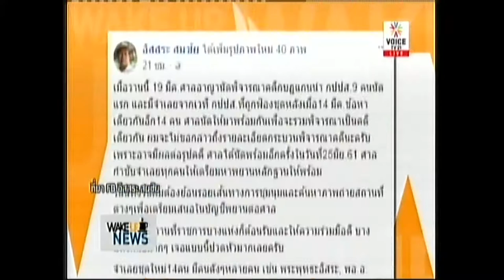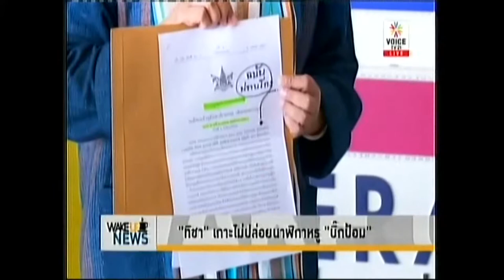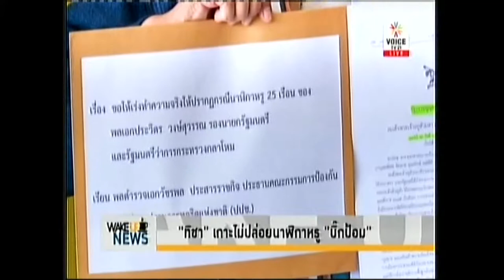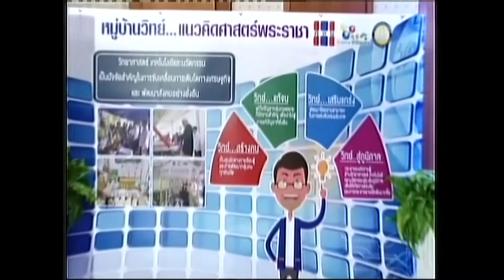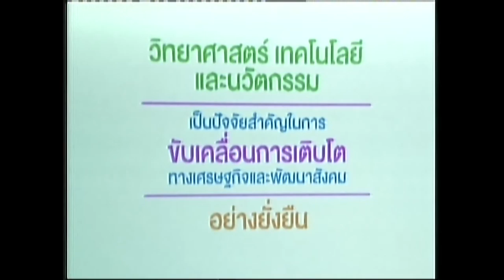กองทุนหมู่บ้านฯ รุกพัฒนา “หมู่บ้านวิทย์ฯ...แนวคิดศาสตร์พระราชา”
Voice TV 22.03.18: สทบ.และกระทรวงวิทยาศาสตร์และเทคโนโลยี ผนึกกำลังร่วมขับเคลื่อนเศรษฐกิจฐานรากเตรียมพร้อมก้าวสู่ไทยแลนด์ 4.0  เปิดตัวโครงการ“หมู่บ้านวิทย์ฯ...แนวคิดศาสตร์พระราชา”สร้างศักยภาพหมู่บ้านอย่างยั่งยืนด้วยวิทยาศาสตร์ เทคโนโลยีและนวัตกรรม โดยมี นายสุวพันธุ์ ตันยุวรรธนะ รมว.ประจำสำนักนายกรัฐมนตรี และ ดร. สุวิทย์ เมษินทรีย์ รมว.กระทรวงวิทยาศาสตร์และเทคโนโลยี ร่วมเป็นประธานเปิดในงานประชุมเชิงปฏิบัติการ เรื่อง การพัฒนากองทุนหมู่บ้านตามแนวทางประชารัฐ สู่การสร้างศักยภาพหมู่บ้านอย่างยั่งยืนด้วยวิทยาศาสตร์ เทคโนโลยีและนวัตกรรม พร้อมด้วย ดร.นพ.ปฐม สวรรค์ปัญญาเลิศ รองปลัดกระทรวงวิทยาศาสตร์และเทคโนโลยี (วท.) และ รศ. นที ขลิบทอง ผู้อำนวยการสำนักงานกองทุนหมู่บ้านและชุมชนเมืองแห่งชาติ (สทบ.) ร่วมพิธีลงนามข้อตกลง MOU ณ ศูนย์อิมแพ็ค เมืองทองธานี

           นายสุวพันธุ์ ตันยุวรรธนะ รัฐมนตรีประจำสำนักนายกรัฐมนตรี และประธานกรรมการกองทุนหมู่บ้านฯกล่าวว่า โครงการสอดรับกับเป้าประสงค์การจัดตั้งกองทุนหมู่บ้านและชุมชนเมือง ซึ่งก่อตั้งมากว่า 16 ปี โดยมีเครือข่ายกองทุนฯ กว่า 79,595 หมู่บ้านทั่วไทย มุ่งมั่นในการเป็นกลไกกระตุ้นเศรษฐกิจในระดับฐานราก    เป้าหมายโครงการ คือ  1.สร้างเสริมหมู่บ้านแม่ข่ายวิทยาศาสตร์และเทคโนโลยี จำนวน 89 แห่ง  ในระยะเวลา 3 ปี  2. มีผู้รับการถ่ายทอดเทคโนโลยี จำนวนไม่น้อยกว่า 5,000 คนต่อปี 3.ผลิตภัณฑ์ที่พัฒนาด้วยกระบวนการทางวิทยาศาสตร์ เพื่อเข้าสู่ตลาดประชารัฐไม่น้อยกว่า 200 ผลิตภัณฑ์ต่อปี 4. หมู่บ้านที่ขยายผล ไม่น้อยกว่า 40 หมู่บ้านต่อปี 5. ผลตอบแทนทางเศรษฐกิจในพื้นที่ 1:1.5 เท่า

          ดร.สุวิทย์ เมษินทรีย์ รมว.กระทรวงวิทยาศาสตร์และเทคโนโลยี กล่าวว่า การสร้างศักยภาพหมู่บ้านอย่างยั่งยืนด้วย วทน. ภายใต้โครงการ“หมู่บ้านวิทย์ฯ...แนวคิดศาสตร์พระราชา” สามารถลดความเหลื่อมล้ำ เสริมสร้างฐานของประเทศไทยให้แข็งแกร่งรองรับโลกที่เปลี่ยนแปลงและเชื่อมต่อกัน สู่อนาคต Thailand 4.0 เพื่อผลักดันให้เป็น “หมู่บ้านวิทย์” หมู่บ้านต้นแบบในการนำความรู้ทางวิทยาศาสตร์และเทคโนโลยีไปประยุกต์ใช้ให้เกิดประโยชน์ในวิถีชีวิตและความเป็นอยู่ในการสร้างงาน สร้างเงินและคุณภาพชีวิต และนำความรู้ที่ได้ไปขยายผลในหมู่บ้านอื่น ๆ ทั้งทางด้านเศรษฐกิจและสังคมชนบทอย่างยั่งยืน

          ส่วนการดำเนินงาน “หมู่บ้านวิทย์ฯ...แนวคิดศาสตร์พระราชา” เริ่มจาก 1. คัดเลือกพื้นที่หมู่บ้านวิทยาศาสตร์และเทคโนโลยี พร้อมลงฐานข้อมูลเชิงพื้นที่  2. คัดเลือกเทคโนโลยีที่เหมาะสมในแต่ละพื้นที่เพื่อสร้างศักยภาพในการแข่งขัน พึ่งพาตนเองได้ 3. การพัฒนาศักยภาพขีดความสามารถในด้านการบริหารจัดการด้านต่าง ๆ  การพัฒนาโมเดลทางธุรกิจ  การสร้างเครือข่ายและสร้างหมู่บ้านลูกข่ายวิทยาศาสตร์และเทคโนโลยีเพื่อให้เป็นหมู่บ้านแม่ข่ายวิทยาศาสตร์และเทคโนโลยี ที่มีขีดความสามารถ มีการพัฒนาตนเองได้อย่างยั่งยืนและเป็นตัวอย่างหมู่บ้านที่ประสบผลสำเร็จ   4. การบริหารจัดการงบประมาณสู่เครือข่าย วท. 5. การประชุมคณะกรรมการอำนวยการโครงการ และคณะทำงานอื่นที่มีการแต่งตั้งขึ้น

ฝ่ายประชาสัมพันธ์